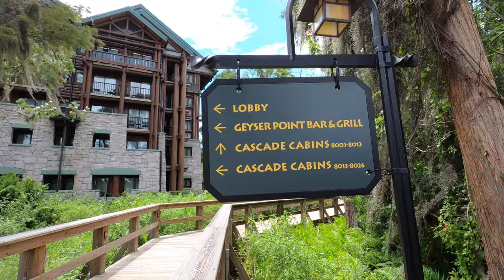Last Day at Walt Disney World Lost Family Vacation Vlog & Geyser Point Grill Best Burger in Disney!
Hey Guys, This is footage I came across of our last day at Walt Disney World we try geyser point bar and grill and check out of Disney movies resort. The burger was definitely the best burger I have had on Disney property. I didn't think I had enough footage originally to post but I decided to make it work! Hope you all enjoy and now we really are getting excited for our family Disney vacation in August. FTV Family Time Vlogs